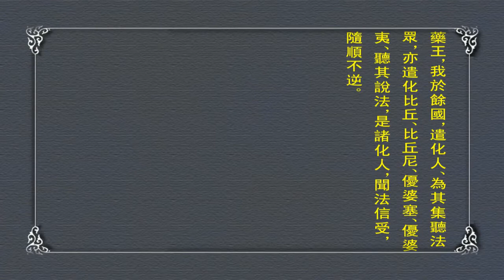由甘國衛居士 宣講 妙法蓮華經 (第11講) 粵語版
此為正法 請多傳閱